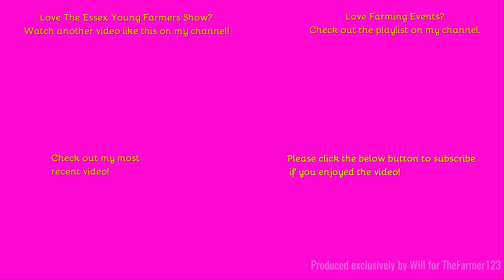Farming Events - Essex Young Farmers Show: Part 6 of 8. Combine demonstrations.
Hello,
Here we see a New Holland CR9.90 head round the ring!
Music in the video:
Outtro Music:
Comment Rules (Last Update: 12th June 2017):
1. Do not swear or be rude in the comments. Any comments that contain this will be removed by me. Equally if I decide there is an aggressive comment towards me or someone else, that will also be removed.
2. Use correct grammar and try to use correct spelling. I want the comments section to be presentable. If there is deliberate misuse of grammar and spelling I will not reply to the comment, More on this below.
3. Try not reply to everyone with their comments in each video, as I will do that but if you can help someone and I do not get there first than please do.
4. I am up for constructive criticism so if you have any for any video than please do leave it in the comments section and let me know and I will do my best to resolve this.
5 - NEW: NO fake comments, and by this I mean bots spamming me. I have had this in the past and it's not fun getting excited that you have a new viewer when it's actually just a bot. Any comments that contain this will be removed by me & flagged to YouTube for spam.
6 - No previous comments, and by this I mean copied & pasted comments that have been previously posted before and I have replied (If I have not replied at the time of post then fair enough, I will reply on the latest). There is no need for the same one comment, but on two videos to be posted twice. Not only does it waste my time answering it again but it waists yours too!
7 - No links to be posted in my comments due to safety reasons. If you want to show me a channel use that one if its yours or quote the name, not the link! Any comments that contain this will be removed by me.